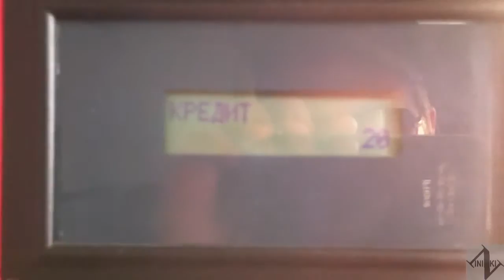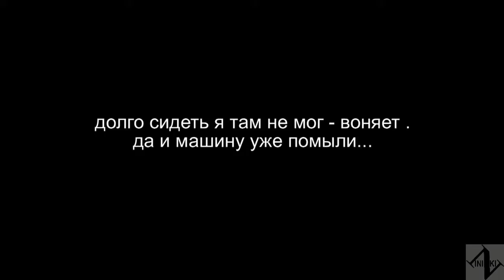мойка под мостом на Петраше отзыв от Ниникина Игоря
23,01,2013 год